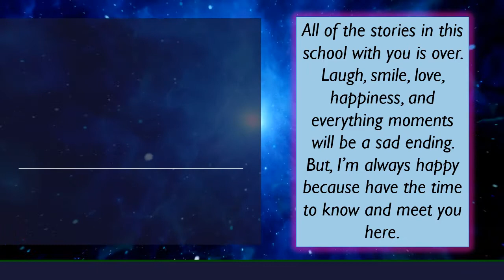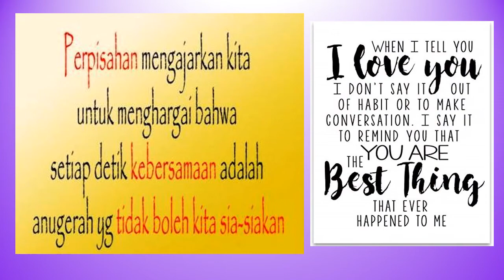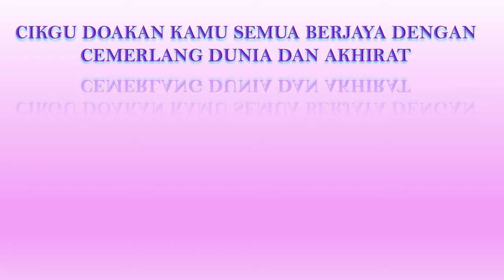DIAMOND 3 2020